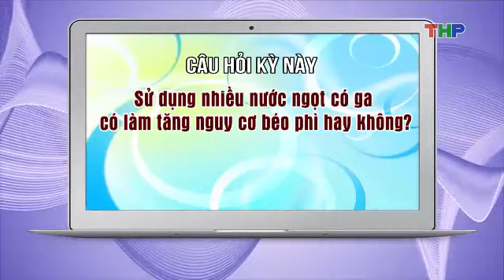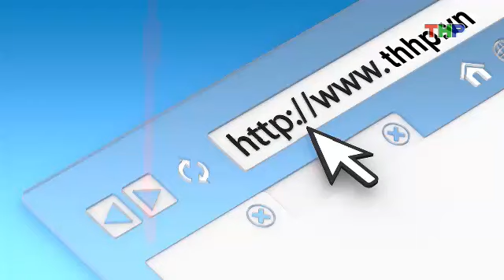Trò Chơi Truyền Hình: 3+1=5 (số 1)